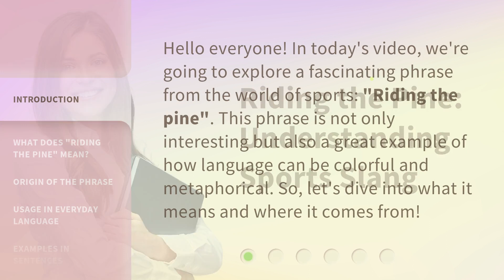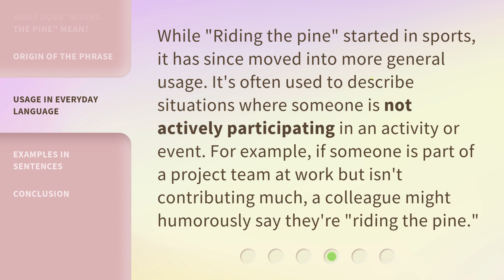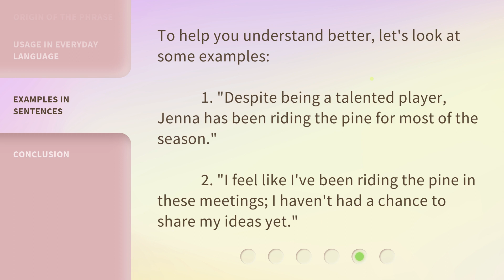Riding the Pine: Understanding Sports Slang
Riding the Pine: Decoding Sports Slang • Discover the hidden language of athletes with this entertaining guide to decoding sports slang. From 'riding the pine' to 'throwing heat', uncover the meanings behind popular sports phrases and impress your friends with your newfound knowledge!

00:00 • Introduction - Riding the Pine: Understanding Sports Slang
00:29 • What Does "Riding the Pine" Mean?
01:00 • Origin of the Phrase
01:32 • Usage in Everyday Language
01:59 • Examples in Sentences